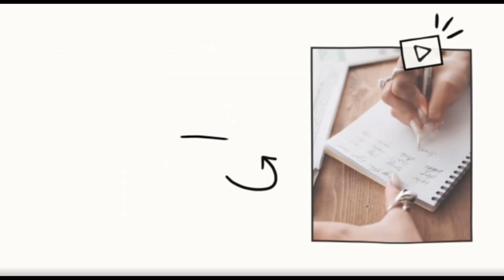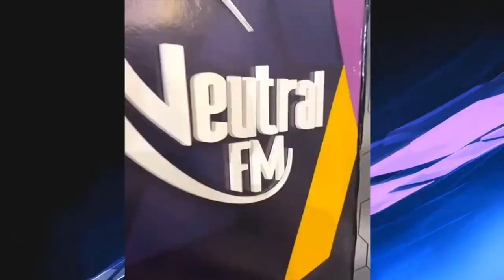Motivando Tu Dia